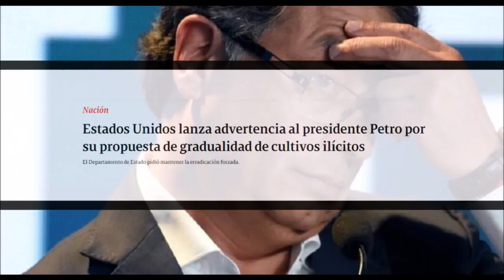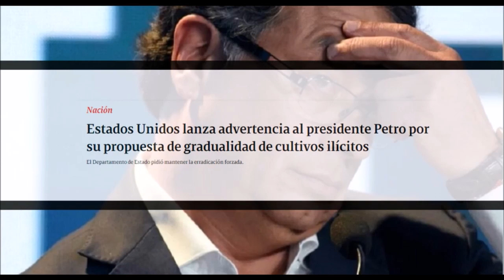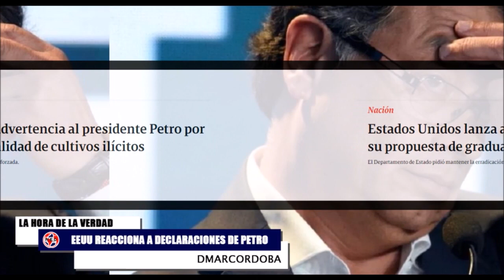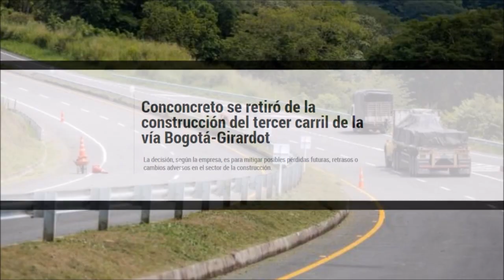URGENTE 🚨 ESTADOS UNIDOS REACCIONA A DECLARACIONES DE PETRO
Estados Unidos lanza advertencia al presidente Petro por su propuesta de gradualidad de cultivos ilícitos. El Departamento de Estado pidió mantener la erradicación forzada.